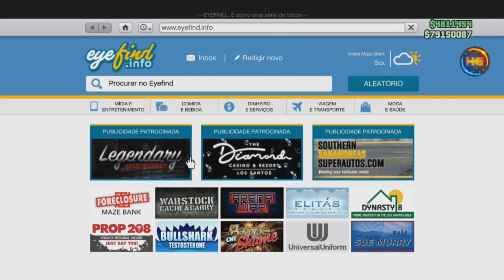GTA V *ELEGY RH8 DO MILHÃO* VENDER CARROS GRÁTIS POR QUASE 1 MILHÃO (XBOX ONE)